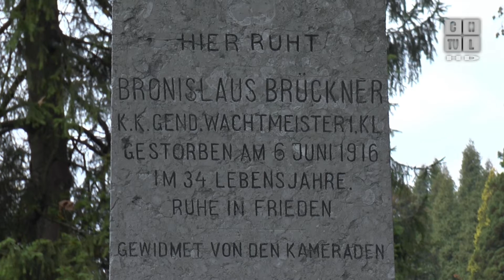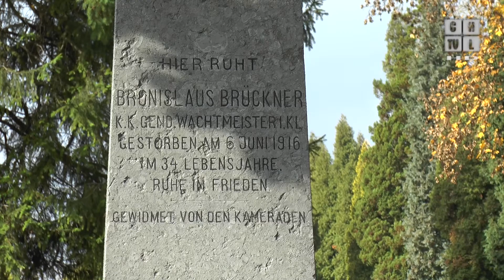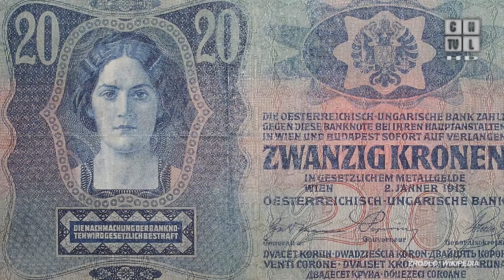Na chrzanowskim cmentarzu parafialnym wiele nagrobków czeka na odnowienie